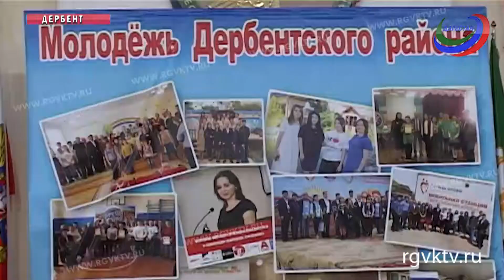Итоги работы Молодежного совета подвели в Дербентском районе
Участие в совете расширяет возможности молодых людей в выборе своего жизненного пути, достижению личного успеха. Самых активных   членов Молодежного Совета отметили  дипломами.